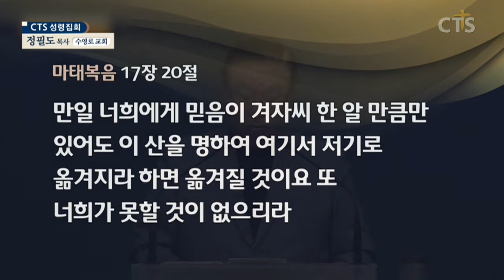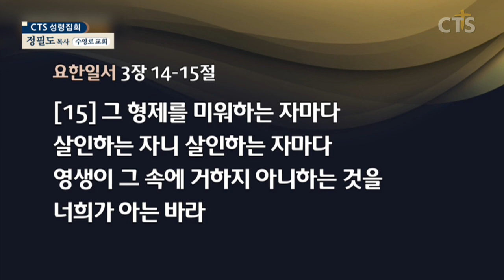정필도목사 설교_수영로교회 | 너희로 알게 하시기를 구하노라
너희로 알게 하시기를 구하노라

에베소서1:15-23
15. 이로 말미암아 주 예수 안에서 너희 믿음과 모든 성도를 향한 사랑을 나도 듣고
16. 내가 기도할 때에 기억하며 너희로 말미암아 감사하기를 그치지 아니하고
17. 우리 주 예수 그리스도의 하나님, 영광의 아버지께서 지혜와 계시의 영을 너희에게 주사 하나님을 알게 하시고
18. 너희 마음의 눈을 밝히사 그의 부르심의 소망이 무엇이며 성도 안에서 그 기업의 영광의 풍성함이 무엇이며
19. 그의 힘의 위력으로 역사하심을 따라 믿는 우리에게 베푸신 능력의 지극히 크심이 어떠한 것을 너희로 알게 하시기를 구하노라
20. 그의 능력이 그리스도 안에서 역사하사 죽은 자들 가운데서 다시 살리시고 하늘에서 자기의 오른편에 앉히사
21. 모든 통치와 권세와 능력과 주권과 이 세상뿐 아니라 오는 세상에 일컫는 모든 이름 위에 뛰어나게 하시고
22. 또 만물을 그의 발 아래에 복종하게 하시고 그를 만물 위에 교회의 머리로 삼으셨느니라
23. 교회는 그의 몸이니 만물 안에서 만물을 충만하게 하시는 이의 충만함이니라